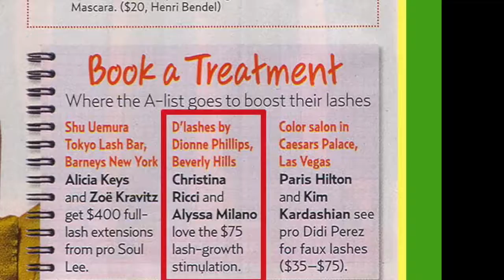My 1st Video Vlog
Hey Lashettes,
Since its hard for me to post daily, due to me Lashing out all day at the Lash spa.  Currently, I'm focusing on posting more Videos for you weekly. You'll get more Lash Knowledge Fashion and Style, Business tips, and some of my personal life.. with a lot of my crazy ... just down right fun!
Thanks to all of you who committed to supporting the D'Lashes brand. Now... Lets lashout on my very 1st video vlog!
D'Lashes
Song: Brandy "Two Eleven: Without You

Linked in: D'Lashes by Dionne Phillips
Facebook: D'Lashes by Dionne Phillips